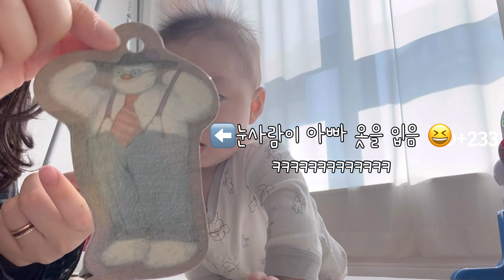[육아VLOG] 7개월Ep.8, 엄마욕심으로 잘못됐었던 이유식과 분유, 매트밖으로탈출, 마켓컬리언박싱, 큐브구매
* 화질은 2160p로 설정시 선명하게 시청하실 수 있습니다😘

이번 영상은 232일~234일동안의 일상이에요.
단이가 그동안 이유식과 분유를 제대로 먹지 못했던게 엄마의 탓이었다니.. 많은 반성과 자책을 하며 다시 또 배우는 몇일이었어요.
지금도 물론 엄청 잘먹는건 아니지만, 이정도면 뭐..괜찮지않을까요~~
그리고 영상보시고 궁금하신 부분 있으면 언제든지 댓글 남겨주세요,